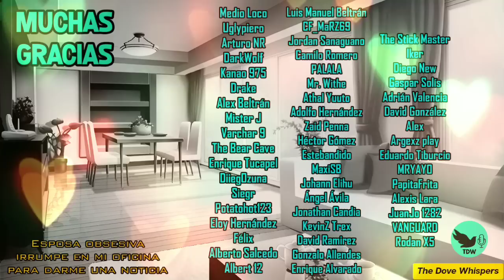¡Sorpresa! 🍼| ESPOSA OBSESIVA irrumpe en mi OFICINA| historia roleplay asmr anime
Gracias por tu visita mi querido Dovercito 💖
Aquí algo para tí 🍕

Si eres nuev@ por aquí:
Hola a todos soy Dove, me gusta realizar historias relajantes para descansar  relajarse estilo anime roleplay ASMR, y representarlas con mi voz, todas las historias son de creación propia, a excepción de:
-Algunas colaboraciones que se encuentran en el canal ya que han sido realizadas junto con otro creador de contenido.
-Las imágenes de los personajes y fondos; y
-Cierta música que se encuentra en los videos.

Cabe mencionar que como son historias roleplay es una representación o actuación (no quiere decir que yo como persona sea así).

Si eres Dovercito:
Muchas gracias por su constante apoyo en cada video, leer sus comentarios son de gran ayuda y motivación, gracias por apreciar mi trabajo. Saludos y que siempre tengan un maravilloso descanso.👋🌼🤗